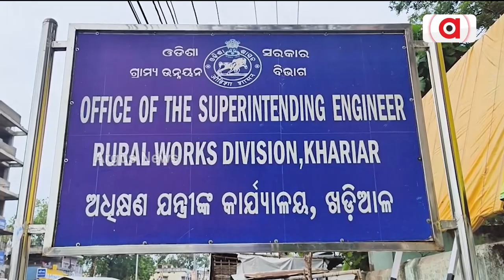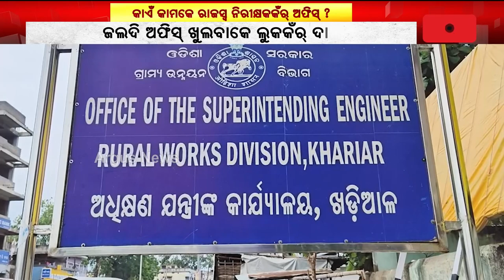କାଏଁ କାମକେ ରାଜସ୍ବ ନିରୀକ୍ଷକକଁର୍ ଅଫିସ୍ ? || RI Office || Nuapada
ଅଫିସ୍ ଚକାଚକ୍ ହେଲେ କାଏଁ କାମକେ ? କାମେ ନାଇଁ ଆଏବାର୍ ଖଡିଆଲର୍ କେନହି ରାଜସ୍ବ ନିରୀକ୍ଷକକଁର୍ ଅଫିସ୍ ?ଆରଆଇ ଅଫିସ ନରଦି ନରଦି ହଏରାନ୍ ଲୁକେ... ଜଲଦି ଅଫିସ ଖୁଲବାକେ ଲୁକକଁର୍ ଦାବି